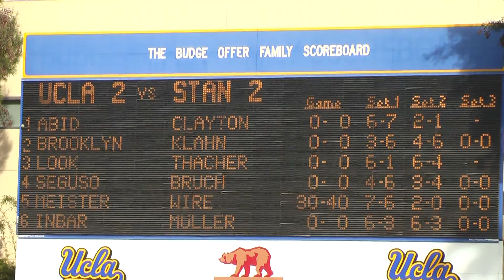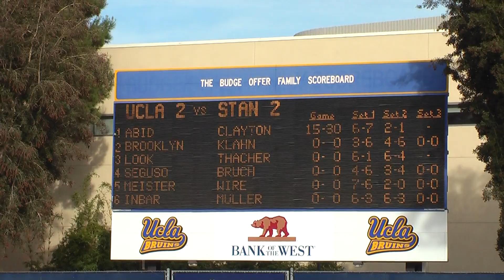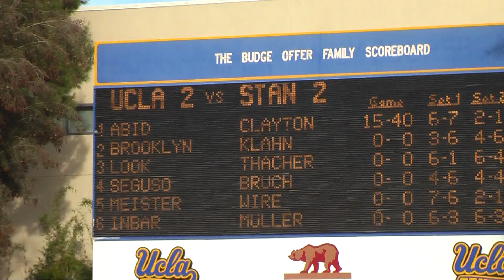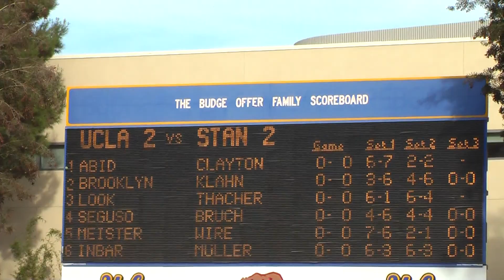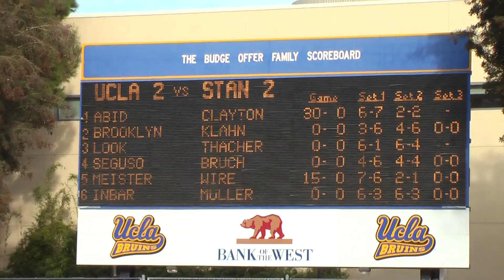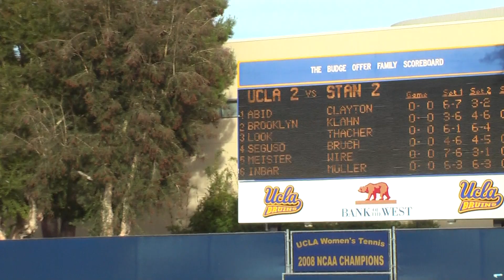02 28 09 Stanford Vs UCLA men's tennis singles 10 of 21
02 28 09 Stanford Vs UCLA men's tennis singles 10 of 21